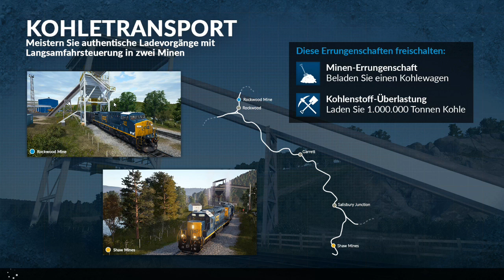Fehlgeschlagen?! - Train Sim World CSX Heavy Haul #11 - SachsenLetsPlayer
Train Sim World CSX Heavy Haul ist die nächste Generation des Train-Simulators in auf Basis der Unreal 4 Engine. Wir leben das tagtäliche harte Geschäft des Zug sowie Günterverkehrs in den USA und machen uns dabei natürlich selbst die Hände schmutzig!

▼▼▼ Über SachsenLetsPlayer / Unterstützung ▼▼▼

✗ Sonstiges ✗